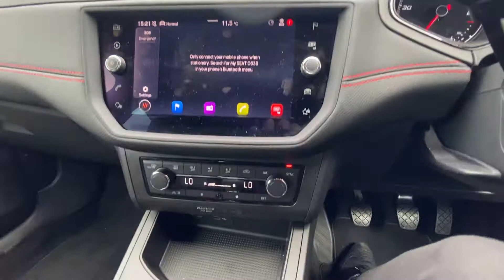FV21 LHA Seat Ibiza Fr